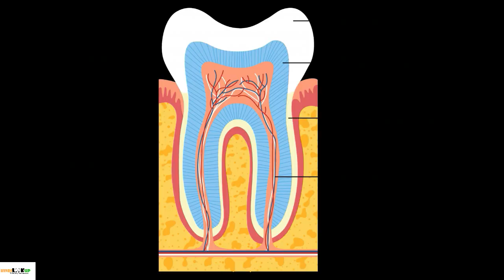दाँत में ठंडा, गरम, मीठा, खट्टा या पानी लगना (teeth sensitivity) के कारण, घरेलू इलाज के उपाय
Dant ya danto me pani lagna ya daant par thanda, garam, meetha, khatta lagna ka desi ayurvedic upchar ya ilaj ke gharelu upay kya hote hain? Teeth sensitivity ka karan aur upchar kya hota hai? दाँत पर ठंडा गरम सेक लगना या आपके दाँत मे यदि मीठा, खट्टा या पानी लगता है और कुछ चबाने पर झुनझुनी आती है तो इसका मतलब होता है आपके दाँत सेनसिटिव हो गए हैं जिसके कई कारण होते हैं|
दांतों में ठंडा पानी या ice cream खाने पर दर्द होना या ठंडा लगने से झनझनाहट होना दांतों की सेंसिटिविटी बढ्ने के कारण होता है| सेंसिटिविटी बढ्ने से आपको खट्टा मीठा खाने पर दाँत में दर्द होता है और ठंडा गरम सेक दांतों पर लगने लगता है|